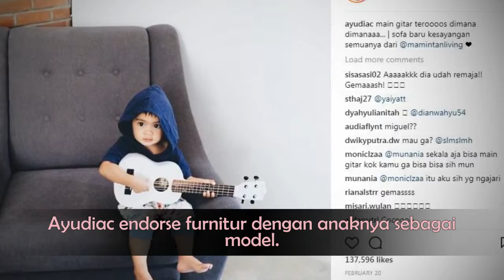Jadi mama muda, 7 seleb cantik ini 'manfaatkan' balitanya buat endorse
sumber berita :

Terkenalnya bayi seleb membuat para pengusaha dan penjual produk melirik mereka. Alhasil beberapa seleb mendapat permintaan endorse dengan 'memanfaatkan' bayi atau anak seleb menjadi salah.

kumpulan video berita hot artis, gosip artis indonesia, gosip artis terkini, music, awards, lifestyle, even, dan film artis top indonesia.

Kesibukan para artis kadang membuatnya jarang berada di rumah, atau bahkan bertemu dengan keluarga. Tak jarang, para pelakon sinetron stripping atau kejar tayang harus menetap di lokasi syuting.